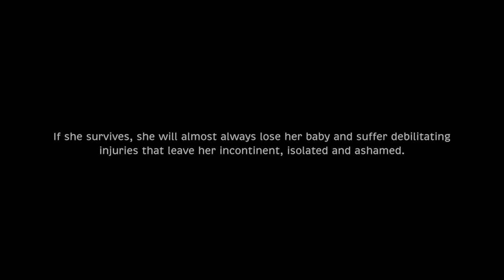Hamlin's Ethiopian Active Challenge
Take on this virtual challenge and follow a trail of cultural and geographic sites in Ethiopia. Walk, run, cycle - even dance! - from Yirgalem to Addis Ababa, and help Hamlin eradicate obstetric fistula, forever, along the way.